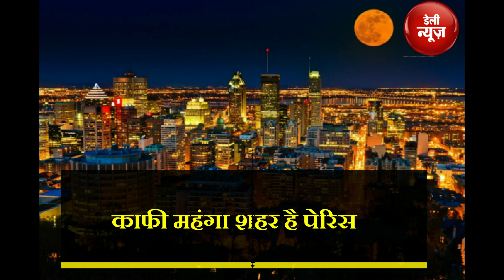कपल्स के लिए हनीमून के लिए सबसे खूबसूरत है ये जगह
वैसे तो कपल्स हनीमून के लिए ज्यादातर पेरिस को पसंद करते हैं, लेकिन हर किसी का बजट पेरिस जाने लायक नहीं होता। ऐसे में कनाडा शादीशुदा जोड़ों के बीच फेवरेट हनीमून डेस्टिनेशन बना हुआ है। यह जगह आपके जेब के हिसाब से हनीमून बनाने के लिए सबसे बेस्ट है।